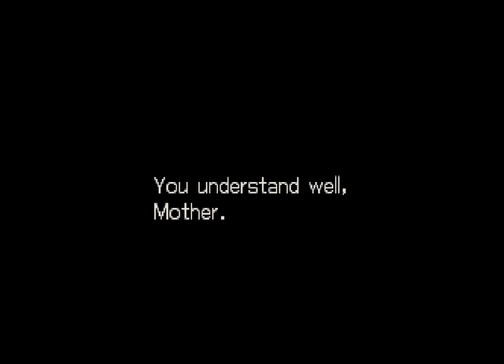MegaMan Legends 2 - 34 - the silence between scenes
video is on the long side but don't worry, there's very little gameplay